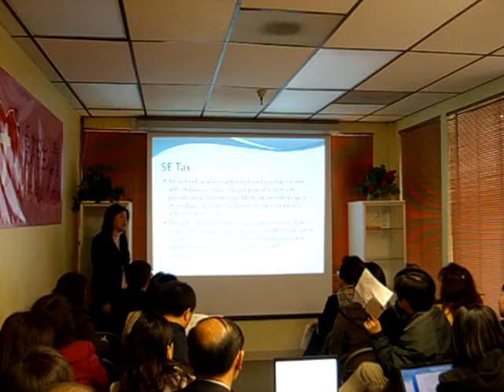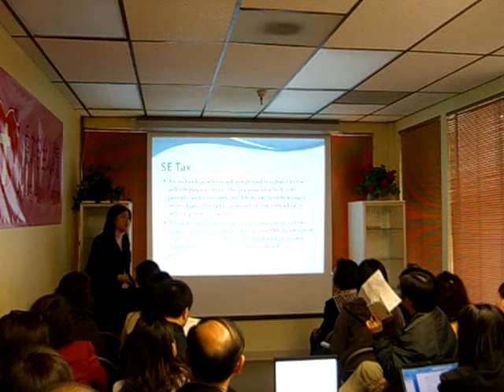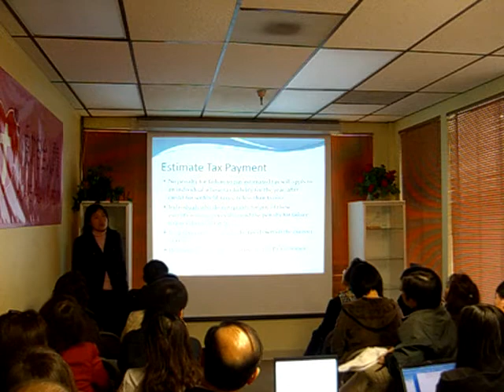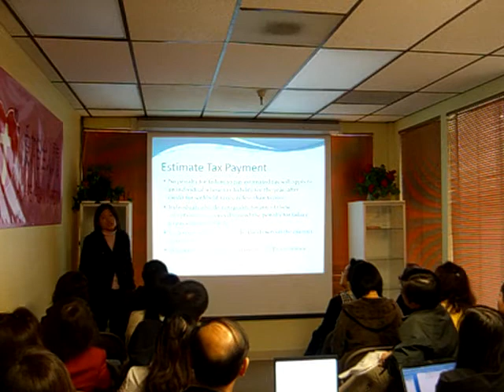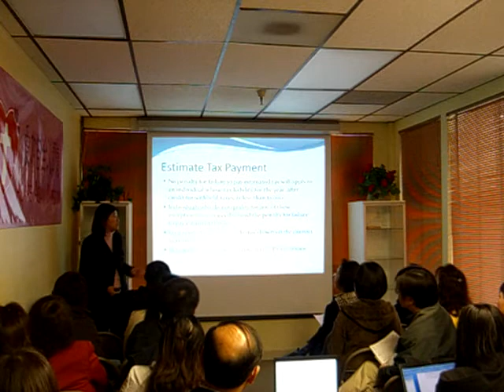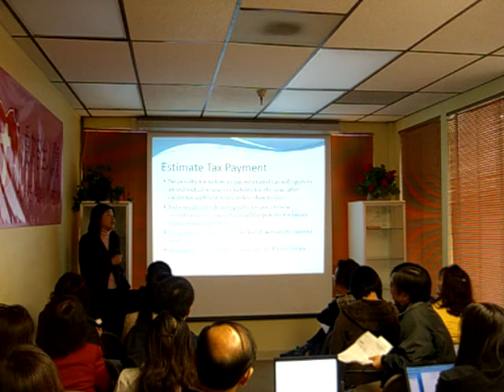童光輝地產學院免費稅務講座 1040 Sch C (6)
童光輝地產學院招收有意願報考加州房地產執照的學生, 請洽 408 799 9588, 或上網